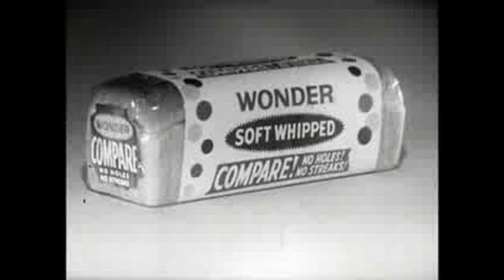Milt Trenier Day Old Bread (1954)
Composed by Damita Jo DeBlanc, Don Hill & Claude Trenier

Milt Trenier:Vocals

Sam "The Man" Taylor:Tenor Sax

Heywood Henry & Leslie F. Johnakins:Saxes

Mickey Baker:Guitar

Freddy Washington:Piano

Lloyd Trotman:Bass

Wayne Robinson:Drums

Unknown:Group Vocals

Recorded in New York City, N.Y. Thursday, June 17, 1954

Originally issued on the 1954 single (Groove 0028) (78 & 45 RPM)

This recording taken from the 1998 album "Honkin' 'N' Hollerin':R&B From The Radio Corporation" (West Side WESA 828) (CD) (U.K.)